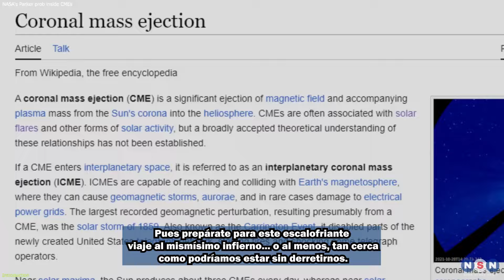Sonda Parker desafía al Sol en su 19vo acercamiento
Con tecnología de vanguardia, la sonda se aventura más cerca que nunca de nuestra estrella madre, brindando una ventana sin precedentes hacia los misterios del universo.